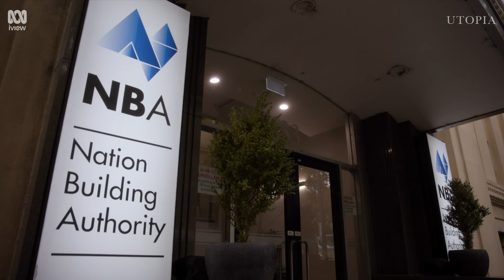How To Apologise in 2024 | Utopia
Season 5 Episode 6: Story Time
Rhonda forces Tony to fast-track a long-term regional rail project; Nat goes the wrong kind of viral for a problematic photo; Ash investigates a recurring charge on the company account while adjusting to his new e-scooter.

Set inside the offices of the “Nation Building Authority”, a federal government organisation responsible for overseeing major infrastructure projects,  Utopia explores that moment when bureaucracy and grand dreams collide.

Starring Rob Sitch, Celia Pacquola, Dave Lawson, Kitty Flanagan, Anthony 'Lehmo' Lehmann, Luke McGregor, Dilruk Jayasinha, Nina Oyama.